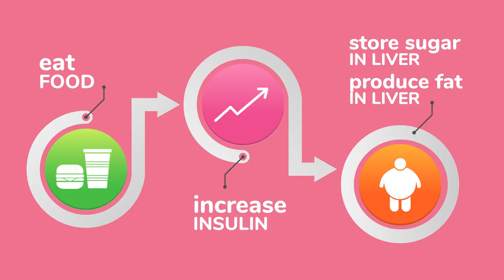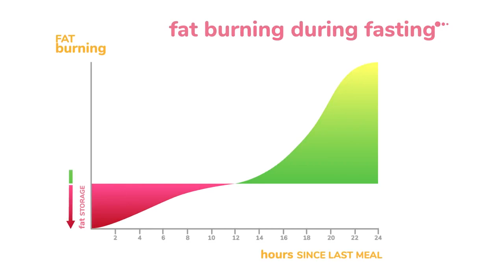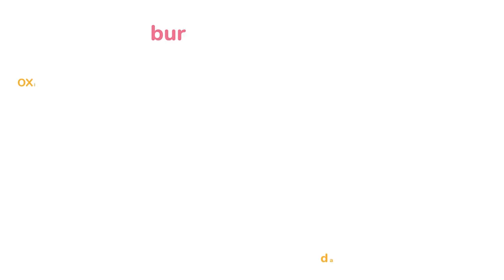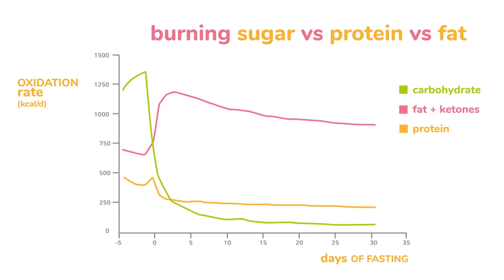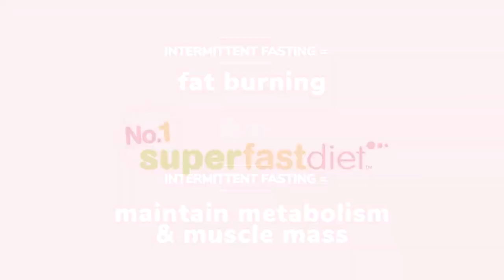Famished on OMAD? Dr Jason Fung on periodic fasting, muscle loss & starvation mode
Dr. Jason Fung talks about metabolic rate and  the reason why intermittent fasting works as opposed to calorie restriction. Everything he says rings true with me; I used to eat multiple small meals. I have recently tried OMAD (one meal a day), my weight loss has gained momentum, and I no longer have hunger pangs (I used to crave food nearly all the time). When I wake in the morning I do feel peckish, but this goes when I have a drink.

The thumbnail image is from "Flipping the Metabolic Switch: Understanding and Applying the Health Benefits of Fasting"

Dr. Fung's  video has been edited by No.1 Superfastdiet.